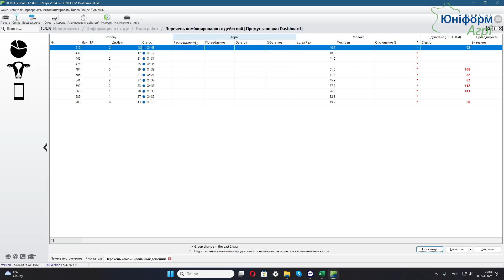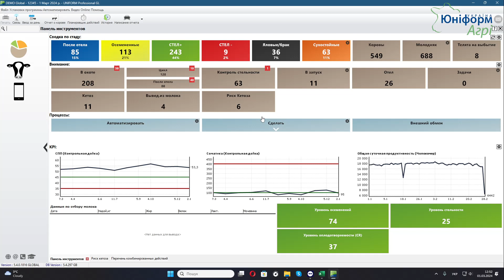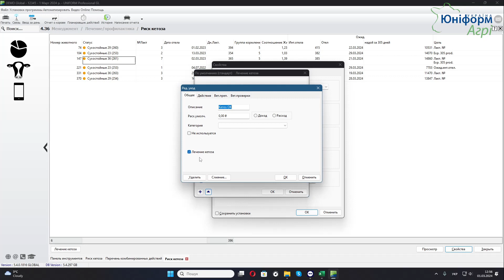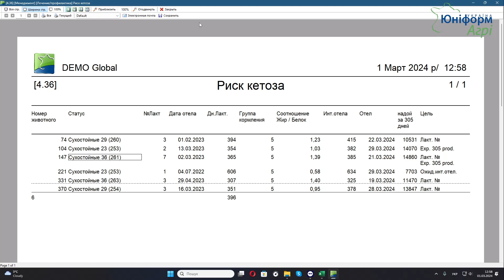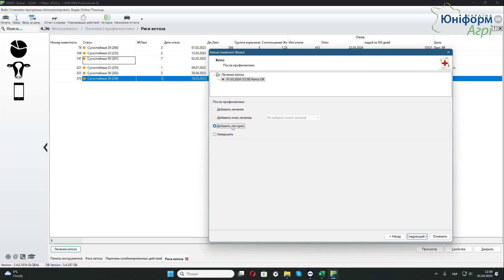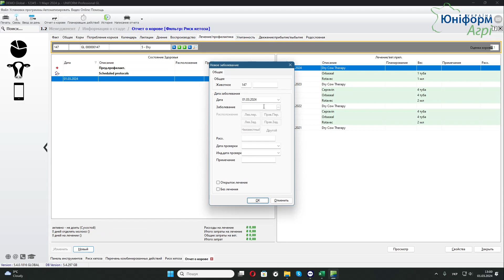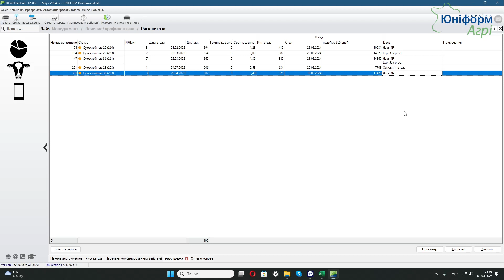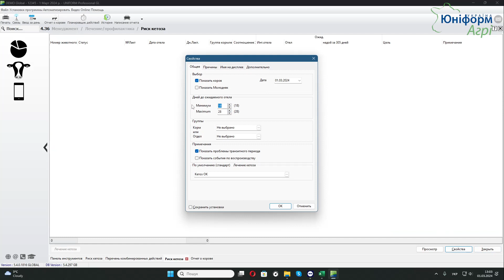Новое меню по риску кетоза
В данном видео мы расскажем о новом меню по риску возможного кетоза в транзитный период